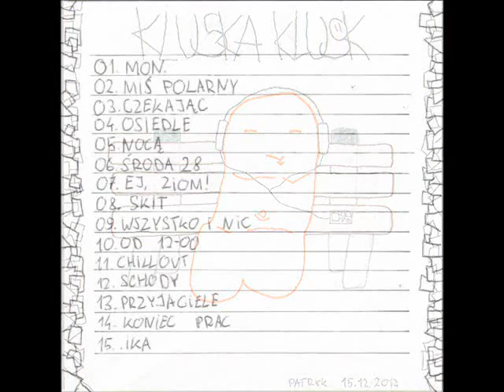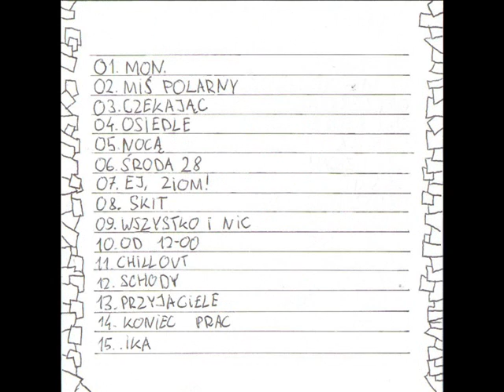03 Czekając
Witaj!